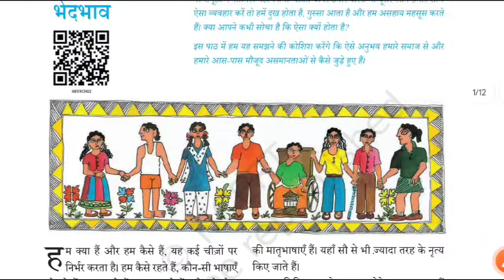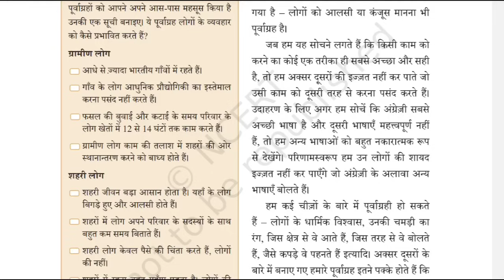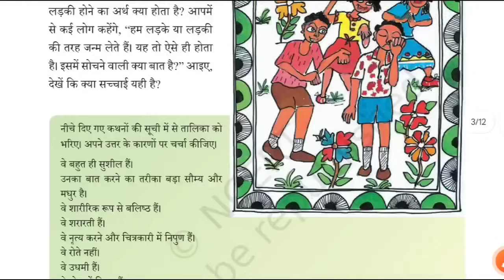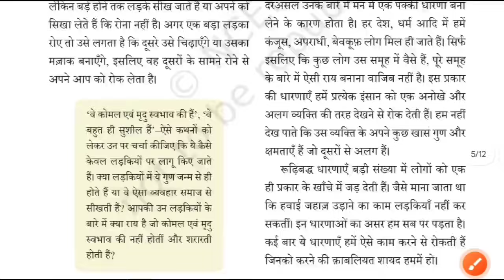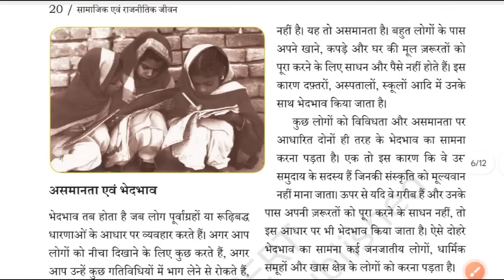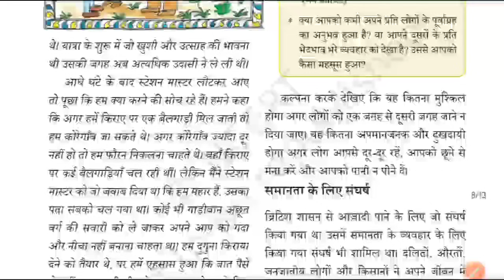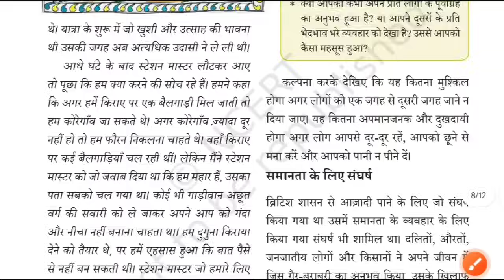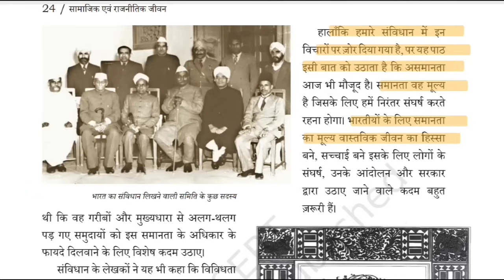CTET Paper 2 SST | CTET SST Paper 2 Polity Class-2 |CTET Paper 2 Social Science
ctet sst
ctet sst Pedagogy
ctet